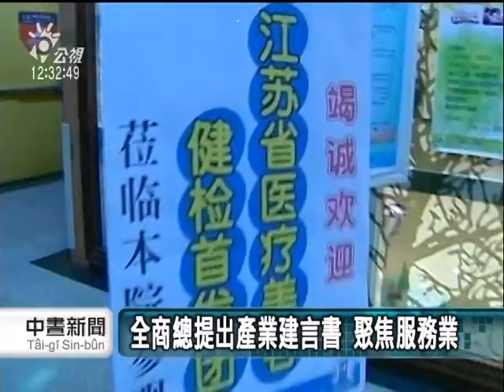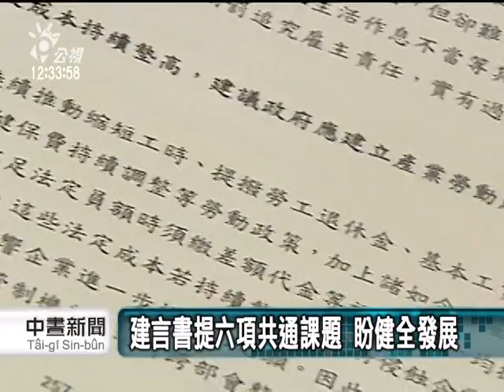20111116 公視中晝新聞 全商總提出產業建言書 聚焦服務業